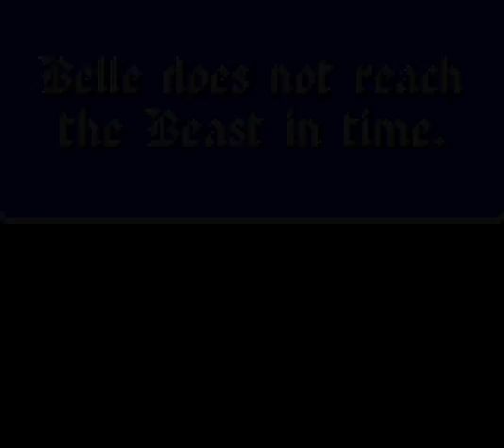Let's Play Beauty and the Beast: A Board Game Adventure Part 002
I'll have to do better than this to beat Gaston's rigged dice.